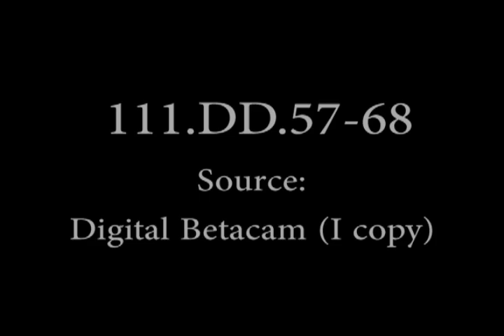Khe Sanh Combat Base Siege 1968